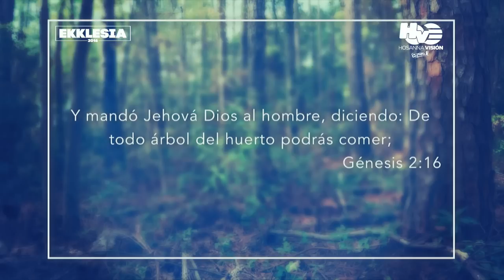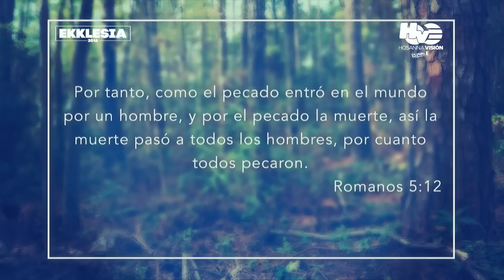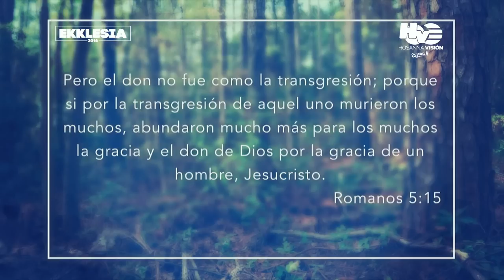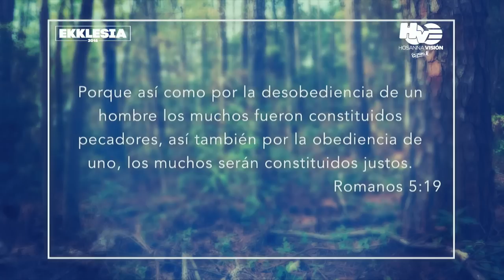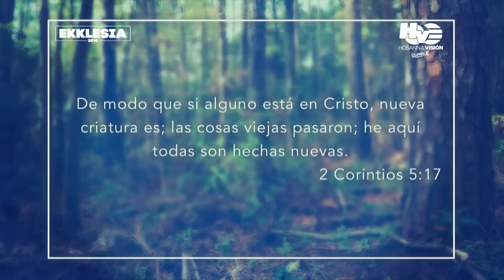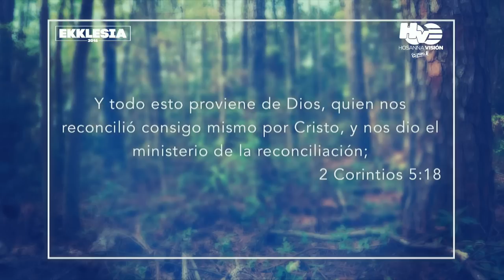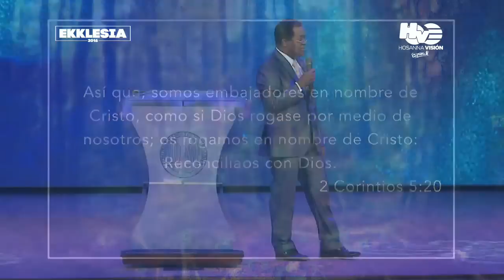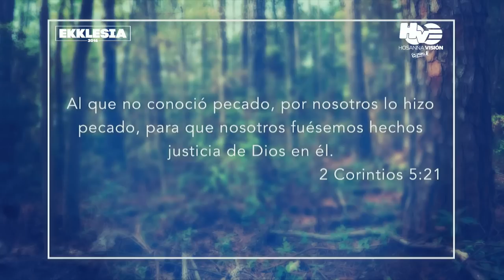Rev. Lowell David | EKKLESIA2016 | Enero 13 , 2016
El Rev. Lowell Davis es el Superintendente de las Asambleas de Dios en Panamá desde el  año 1978.

Con una reconocida trayectoria ministerial a Nacional e Internacional, Usado por Dios para llevar el evangelio hasta lo último de la Tierra.